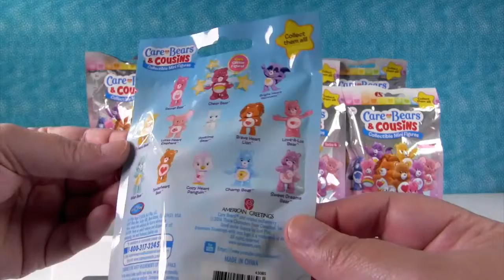Care Bears & Cousins Series 4 Blind Bag Toy Opening Review Rare Bear | PSToyReviews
We were so excited to find brand new Care Bears Blind Bags.  These are super fun because in this series 4 they now come with Cousins as well.  If you've been a long time subscriber you know how much Paul loves to rename the Care Bears.  Let's see what silly names he has for us this time.